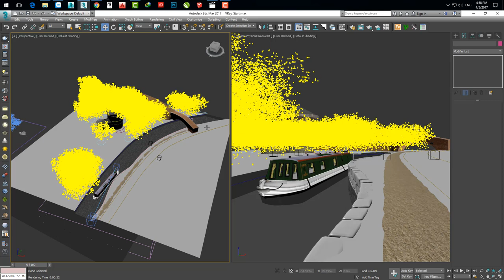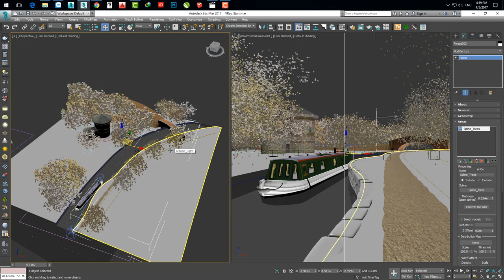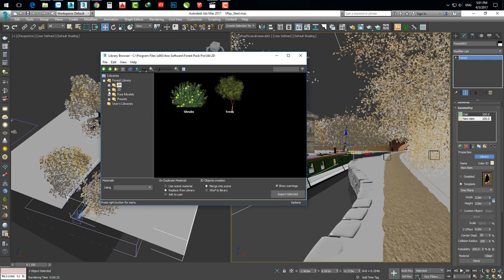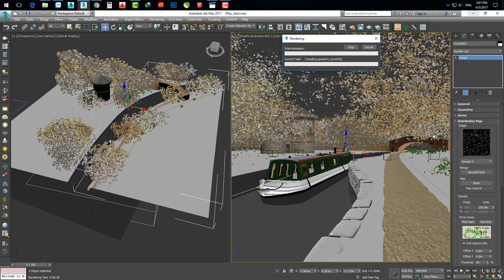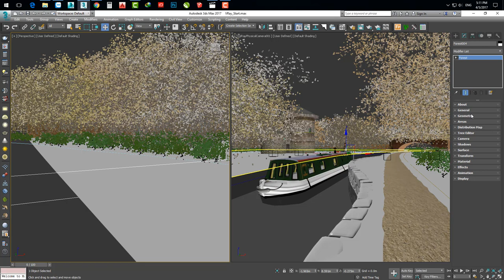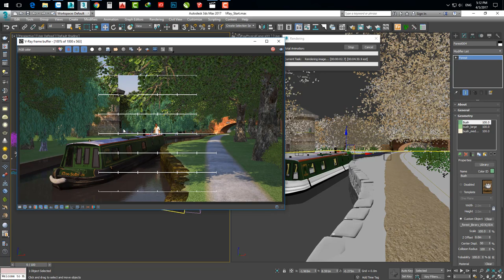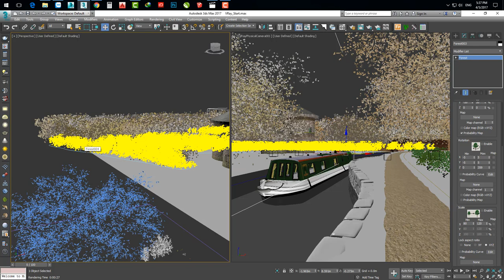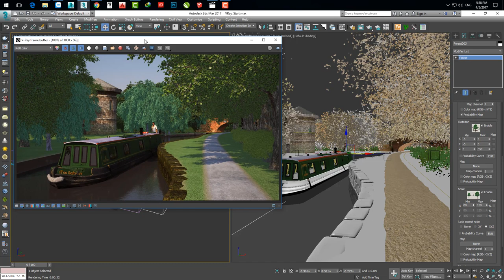003 Transtation Forest Pack